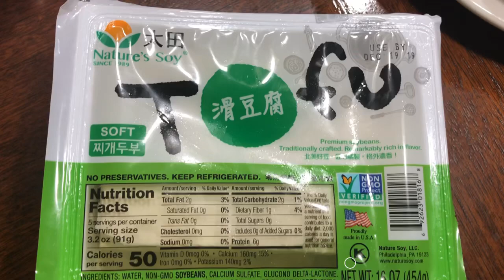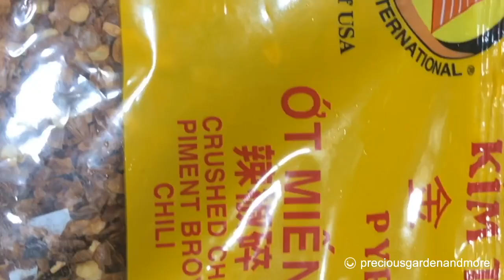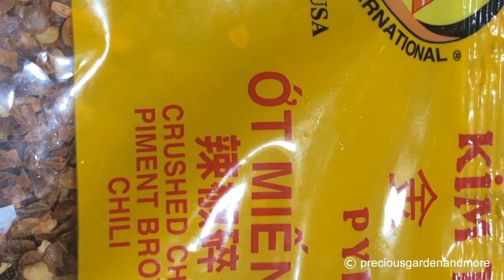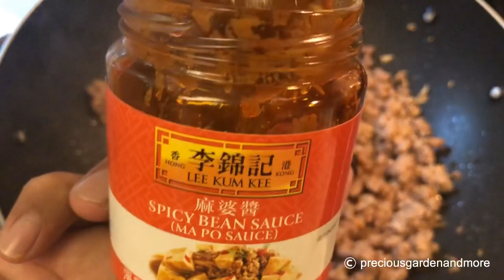Mapo Tofu Recipe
Steps how to cook Mapo Tofu dish, Japanese or Chinese recipe